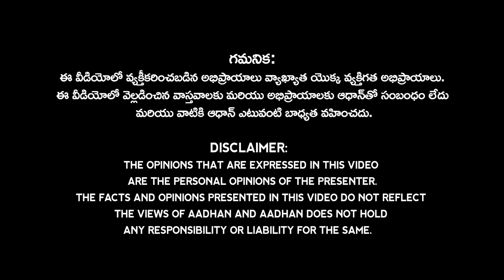ట్రంప్ తల నరికితే 575కోట్లు.! | Iran Offer an $80M Bounty | Trump's Head? | Maro Konam | Episode 276